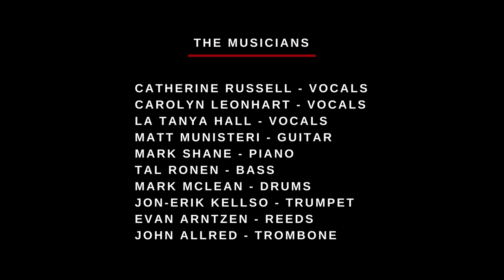Catherine Russell w/ Carolyn Leonhart & La Tanya Hall - Chicago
Join vocalist extraordinaire Catherine Russell for a historic walk on the "Sunny Side of the Street." For the occasion, Russell partners with vocalists Carolyn Leonhart (who has worked with groups as diverse as Steely Dan and Wax Poetic) and La Tanya Hall (associated with Bobby McFerrin, Michael Feinstein, and more). The talented trio perform Sy Oliver's own re-arrangements of his most famous tunes, includes songs like "Ain't She Sweet," "Cheatin' On Me," "Opus One," and "Sunny Side of The Street," while backed by a 7 piece band playing adaptations from the original big band charts of the Jimmy Lunceford and Tommy Dorsey Orchestras.